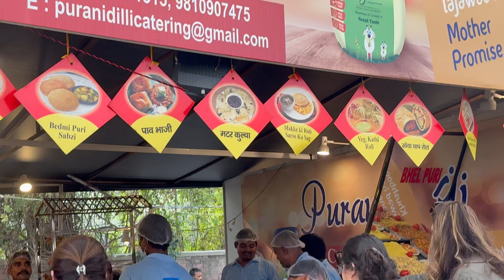Diwali mela, card party & ghar ka decoration✨ VLOG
Diwali Parties | Diwali Mela| Diwali Week & Home Decor

hi, I miss you and I hope you enjoy this chaotic vlog brb..

Hope you all are having a good day, I love u thank u for being here

Sumegha x